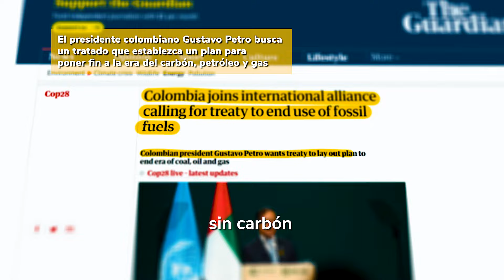2 años del Gobierno del Cambio Avanzando en Dignidad en la Colombia de lo Posible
En dos años hemos estado AvanzandoEnDignidad.

En este Gobierno del Cambio están los campesinos y campesinas, los trabajadores y las trabajadoras, las madres cabeza de hogar que durante toda su vida se han dedicado al cuidado de la vida, los ancianos y ancianas que por fin tendrán una vejez digna.